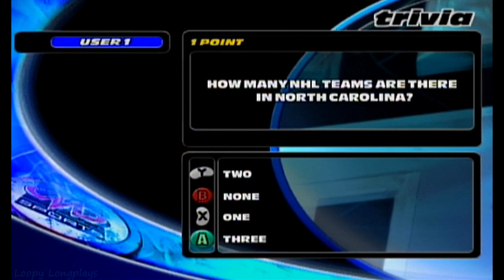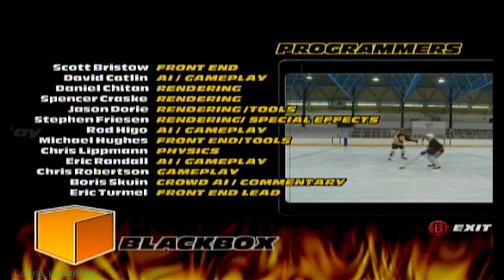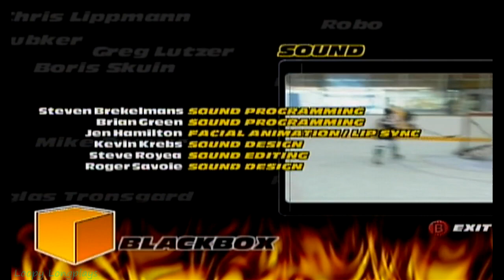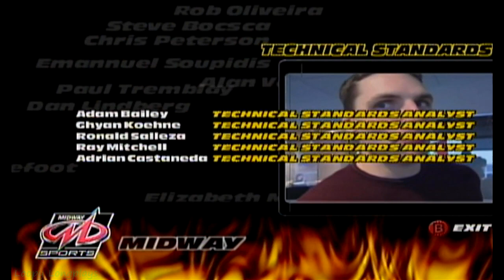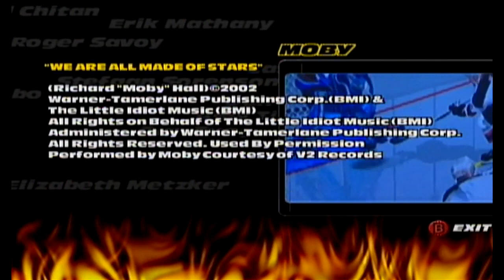NHL Hitz Pro 2003 - Longplay Full Game Walkthrough (No Commentary)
NHL Hitz Pro 2003 this is my favorite NHL game. But that's why it's so fun, checking players through the glass and for no reason is so much fun. And unlocking the different heads of animals for your team is awesome to, I mean my main guy has a crocodile head haha. Me and my siblings use to play this alot, now it's once in awhile. But it us a very fun game with good announcers and good music. I hope you enjoy this longplay.